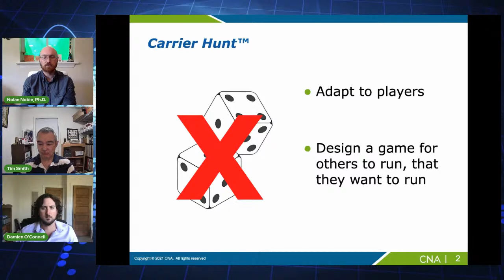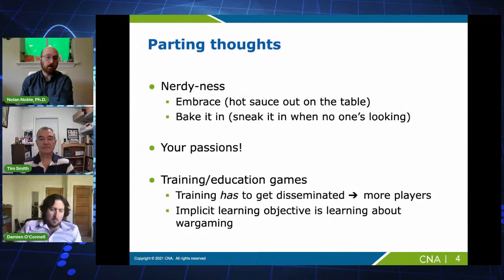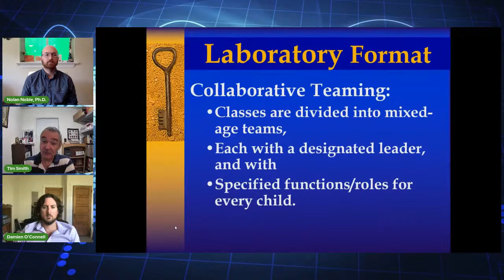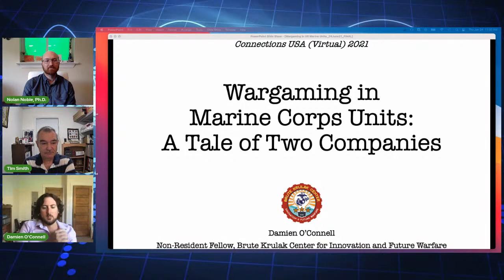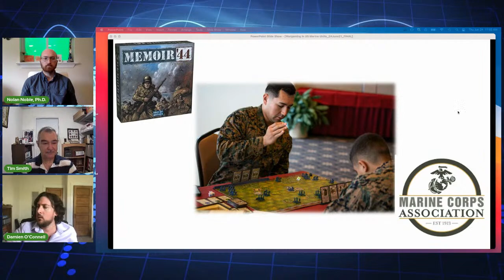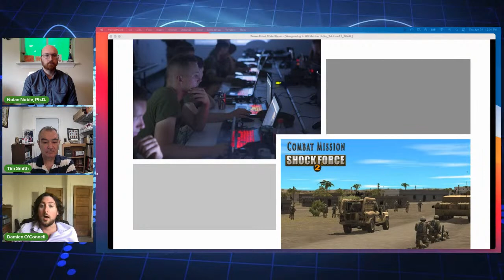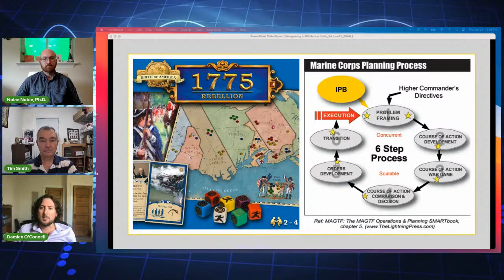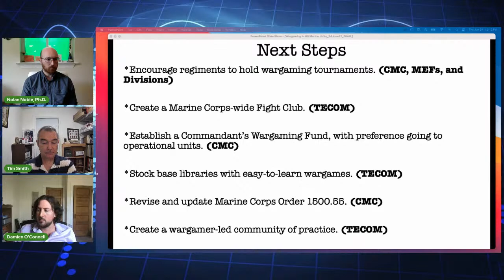Event ID [[24C1030]] Building an Army of Wargamers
Building an Army of Wargamers
1130 EDT / 1030 CDT / 0830 PDT